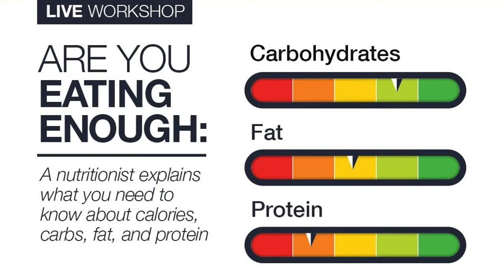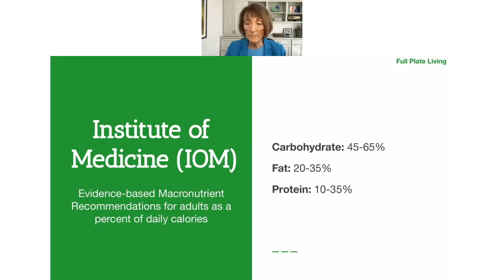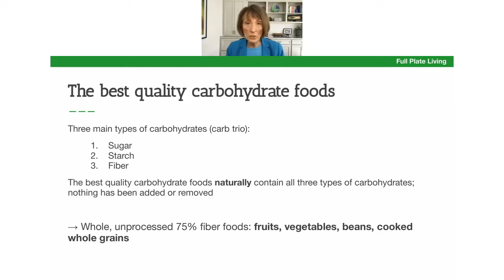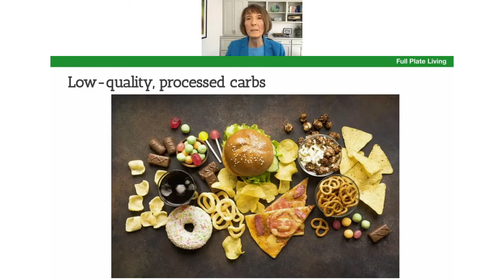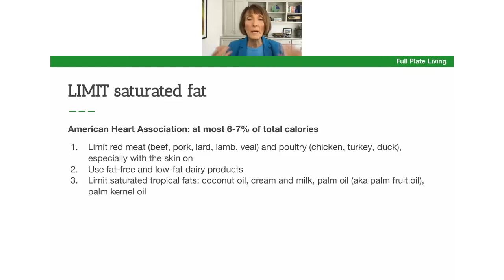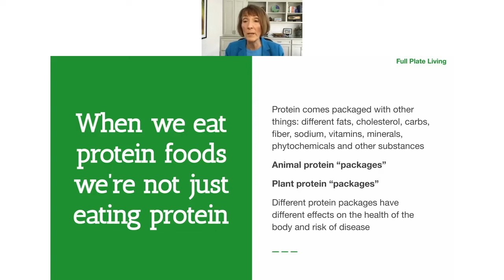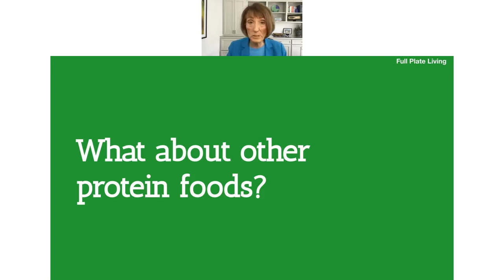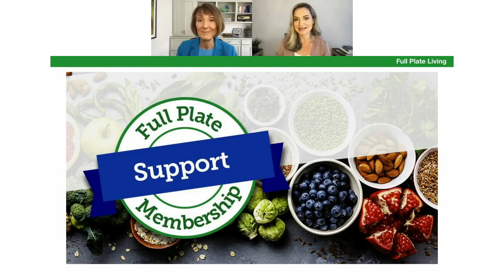Are You Eating Enough – Carbs, Fat & Protein?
Have you ever wondered if you're eating too much or too little? Been confused about the various messages on how many carbs to eat, or how much fat you should consume, or if you're getting enough protein?

When we created the 75% Plate Approach, our aim was to simplify healthy eating without the need to count anything, so don't worry, we won't be asking you to count calories. But we understand the import role these nutrients play in healthy living.

Watch this workshop with Full Plate Living's PhD Nutritionist, Diana Fleming, as she explains what you need to know about carbohydrates, fat and protein. You'll learn the role each play in your health, how they fit in the 75% Plate Approach and the best quality food sources for each. Join in the free Full Plate Living Memberships for even more helpful workshops, programs, recipes and more at FullPlateLiving.org.

 If you are under medical supervision for any reason, please work with your doctor on setting these amounts.

FYI - If you haven't calculated your estimated calories, check out the Mayo Clinic's Calorie Calculator to get an estimated amount of calories to be able to use your macronutrients numbers.